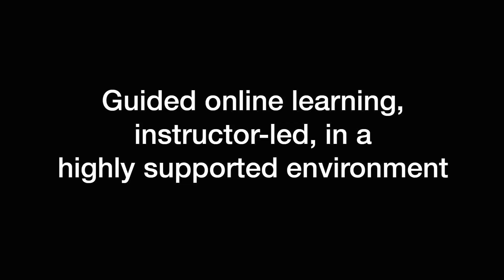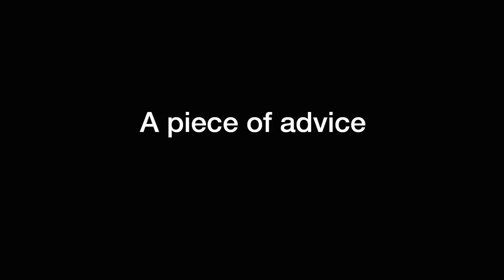Darlene K, RCT - Cardiology Technologist & Stenberg grad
Darlene Keith is a Registered Cardiology Technologist in Winnipeg, Manitoba and a graduate of Stenberg College's Cadiology Technologist program. In this short video, Darlene talks about why she became a Cardio Tech, what a rewarding and fulfilling career Cardiology Technology is, and how incredibly positive a working environment it is. Darlene also describes the benefits of Stenberg College's combined delivery (online) format: what a supportive environment it is and how knowledgeable and helpful the instructors are. Stenberg College's Cardiology Technologist program is accredited by the Canadian Medical Association (CMA).